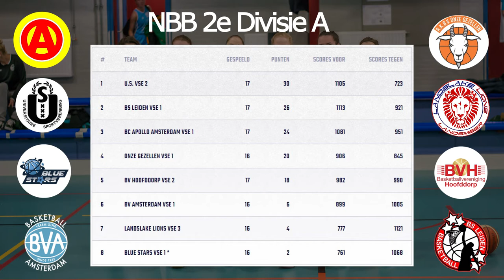BCA VSE1 2019-2020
Facts BC Apollo VSE1 season 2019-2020